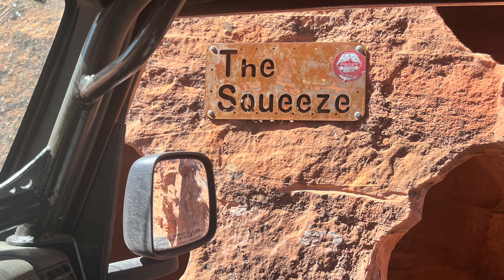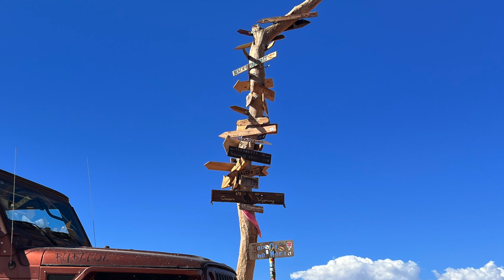Trail Hero 2022: The New Windshield Frame vs Toll Booth 4 on West Rim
First official day of wheeling at Trail Hero, and the team takes on West Rim. They did West Rim Lite earlier in the year, and wanted to see what lifted the rating. The trail did not disappoint!

The only really bad spot is that, after taking so much time to repair the windshield frame damage from Calamity, April messed up Penny's new frame by being too far to driver in Toll Booth 4. It extracted an additional toll, too. You'll just have to watch and see.

At the end of the video, there's a link to Far From Ordinary to watch their video of the same run that shows Penny several times, including their view of her doing The Squeeze. Please support them as well!

Because April is on her own, camera work is, well, what it is. She thanks all that shared video with her, helping make this event truly memorable. Air Drop mid-trail is awesome! If you're ever on a trail and spot someone in the group by themselves, you will absolutely make their day by recording them on an obstacle and sharing the video and/or photos--guaranteed!